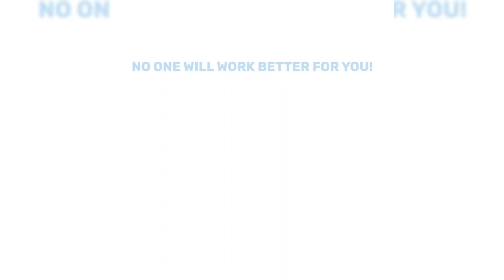Country Property for Sale in Andalucia | House Tour in Spain 2024 | Move to Spain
This charming 2-story country house presented by Next House Almeria offers a delightful living experience in the outskirts of Huercal-Overa village. Here are some highlights of the property:

Outdoor Living: The house comes with a large outdoor space, including a spacious front terrace ideal for enjoying the wonderful climate of Almería.

Storage and Main House: The plot features a sizable 86 m2 storage split into two rooms. Adjacent to this storage is the main house with a cozy sitting area featuring a fireplace, and an open, fully equipped kitchen.

Bedrooms and Bathrooms: The property is divided into two sections. The main door leads to a hallway giving access to four bedrooms. A door on the other side of the kitchen opens to a short hall with two bathrooms, one with a bath and the other with a shower. One of the bathrooms may need some modernization.

Unfinished Areas: A large unfinished room, currently used as a summer kitchen, provides potential for a future independent apartment with a lounge, kitchen, bedroom, and bathroom. There's also another large room accessible from the summer kitchen, offering conversion possibilities into yet another apartment.

Outdoor Features: The back of the house boasts a private, tarred patio area. On the right side, there is a spacious storeroom used for animals, potentially suitable for stables, and a large garage with a traditional fireplace.

Land and Amenities: The rectangular-shaped land is mostly planted with olives. The house is equipped with irrigation water, a 9,000-liter drinkable water deposit filled by a lorry, mains electricity, and a septic tank for sewage.

Location: Situated in a quiet area near the small town of San Francisco, the property is approximately 4 km from Huércal Overa and 20 minutes from San Juan de Los Terreros beach. Huércal Overa offers various amenities, and the property is well-connected, with access to the A7 motorway, making it about 1 hour from Murcia airport and approximately one hour and forty minutes from Alicante airport.

This property presents a great opportunity to own a home in sunny Almería.

🔮 Ref. NHA860
💶  Price: 119.000 €